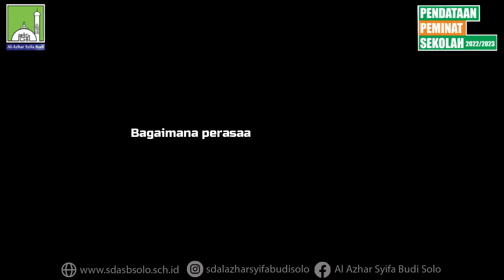Siswa Berprestasi SD Al-Azhar Syifa Budi Solo | Alma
Alma | Siswa Berprestasi
Kelas 3 SD Al-Azhar Syifa Budi Solo